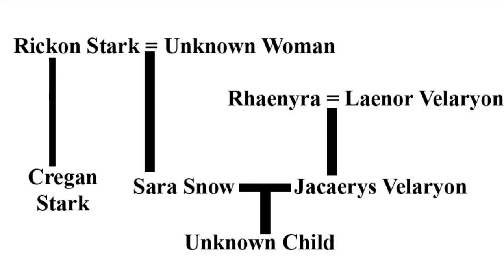Who is Sara Snow? / House of the Dragon Mysteries you need to know for season 2 / HOTD / ASOIAF